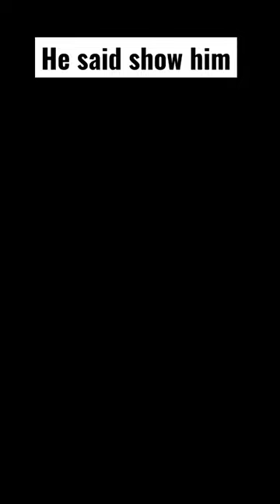He told me to run up